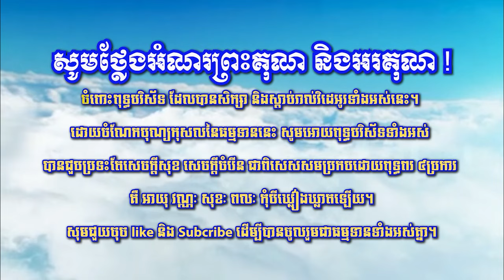058 ឆន ម៉ៅមេត្តា - រឿង ការស្និទ្ធស្នាលជាមួយសប្បុរស (សន្ថវជាតក) Chhan maometta The Dhamma talk mp3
ឆន ម៉ៅមេត្តា - រឿង ការស្និទ្ធស្នាលជាមួយសប្បុរស (សន្ថវជាតក)  Chhan maometta The Dhamma talk mp3